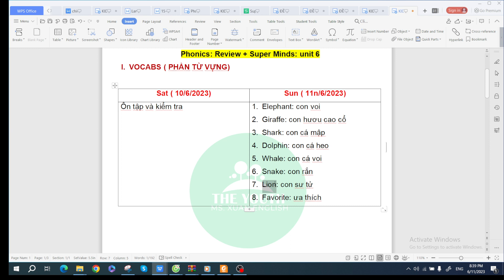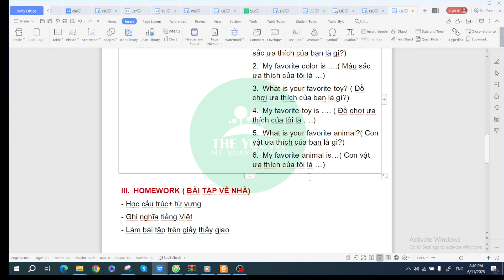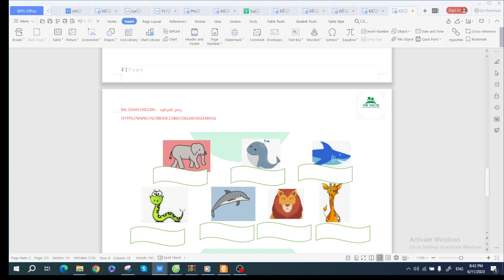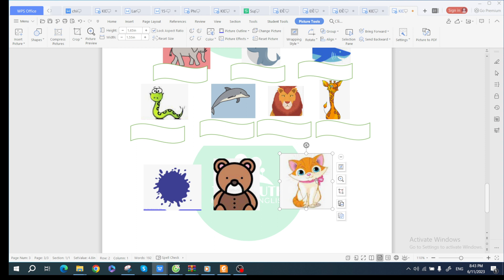KIDS 1E nội dung bài học Phonics: Review short e and short i + Super Minds: Unit 3